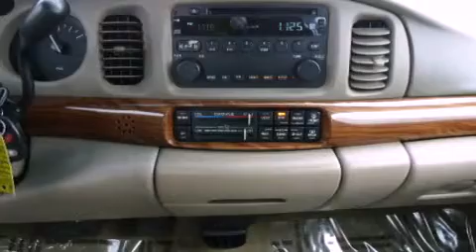Pre-Owned 2003 Buick LeSabre Stoughton WI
Year : 2003
 Make : Buick
 Model : LeSabre
 Engine : 3.8l v6 sfi
 Trans . : 4-speed automatic with overdrive
 Exterior : light bronzemist metallic
 Miles : 75,779
 Interior : taupe
 Stock : 313299P